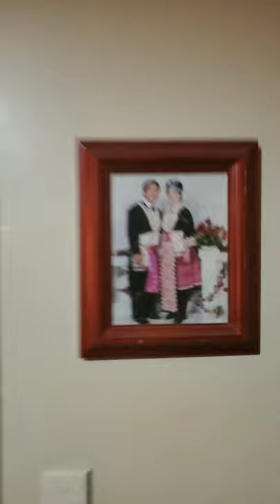thaij kuv thaaj chaws nyob meka